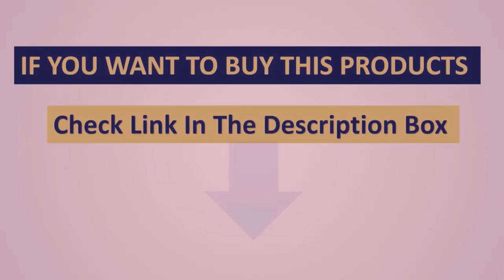Best Wireless Earbuds 2024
Description:

In this video, we listed the Best  Wireless Earbuds that are available on the market for their true quality, actually, I tried to make the list based on their popularity quality-price durability user opinions and more.